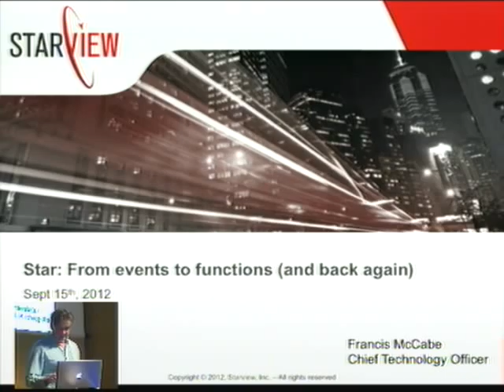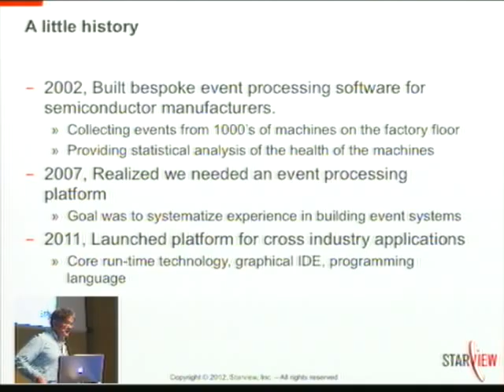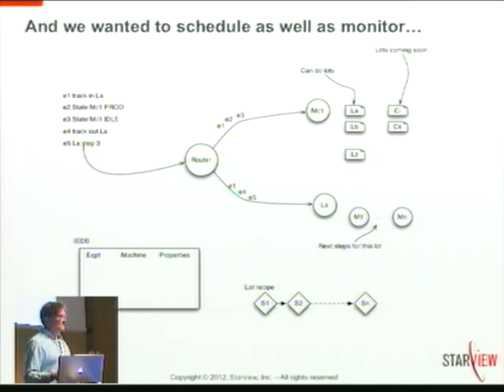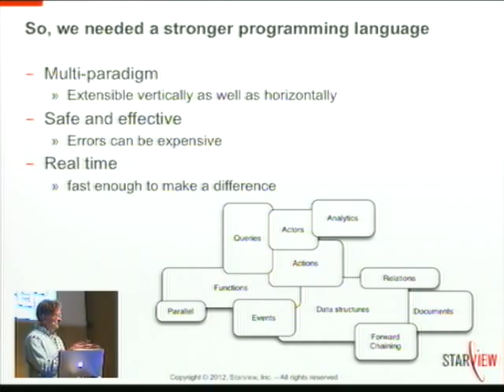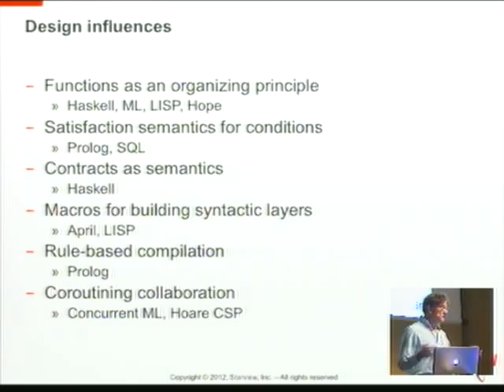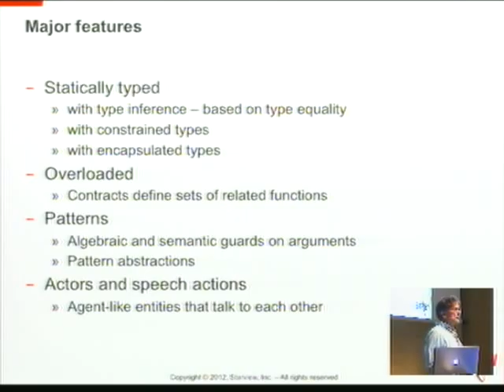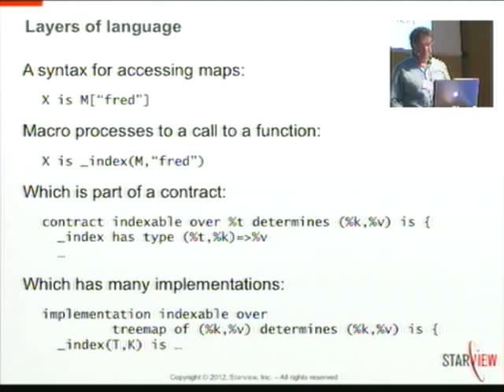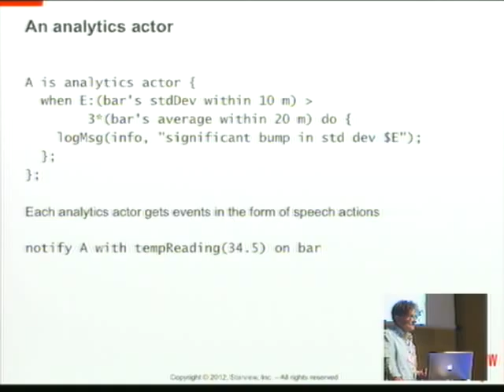CUFP 2012. Frank McCabe: From streams to functions (and back again).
CUFP @ ICFP 2012.  Frank McCabe:  From streams to functions (and back again).